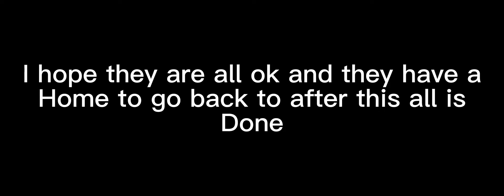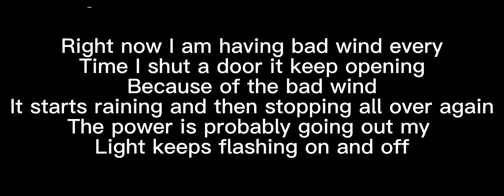Worried Now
Hello everyone I hope you all are safe out there
In this video I will show you all what is happening in Florida right now my family m members I don’t live near in JackJacksonville Florida they are still getting hit and they been getting hit for hours and I am getting worried now I hope everyone is ok and safe I will keep you all up to date with all the new updates I get.